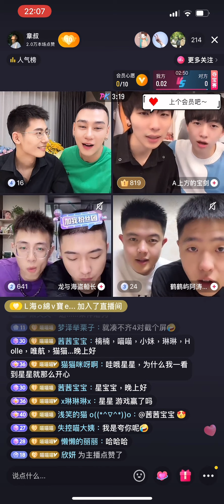「夫夫」會員開通第一天就有10人星星一人吃4個大肉丸子4碗冰淇淋10 diehard fan join ZZ fanclub XX ate 4🥩 ball&4 bowl of ice cream🍰